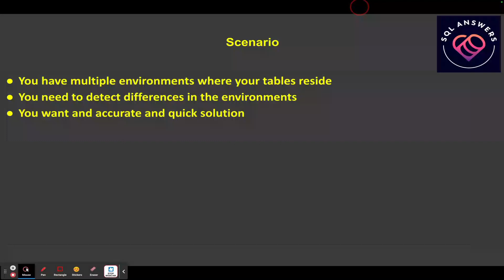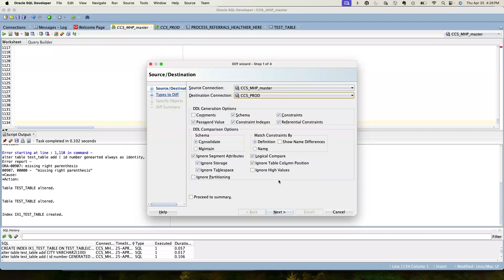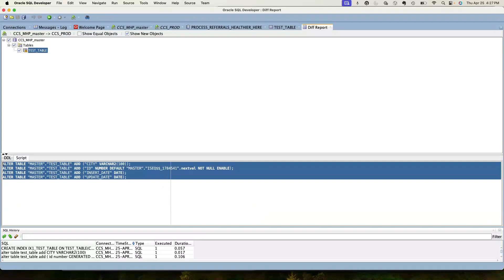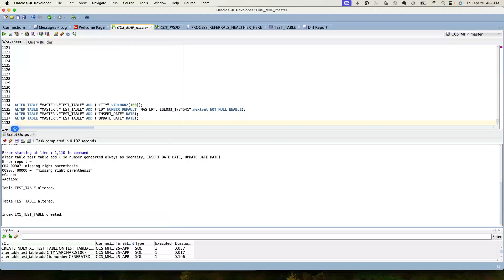How to Detect Table Differences with Oracle SQL Developer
This video discusses the Diff tool that is built into Oracle SQL Developer. We focus on generating a difference between a table structure in two separate environments and how to generate a script to make the target equivalent to the source.

If you would like to submit a question please drop it below!